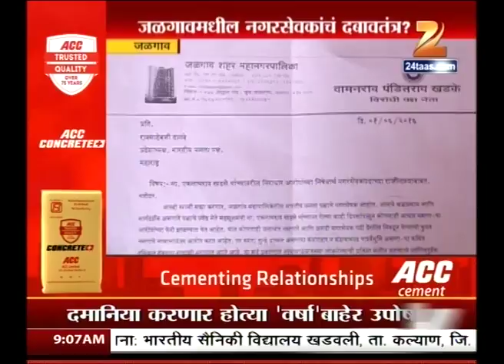Resignation expected from Eknath Kadse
Resignation expected from the Maharashtra  Revenue Minister Eknath Kadse. His name is been included in the multi-core irrigation scam.